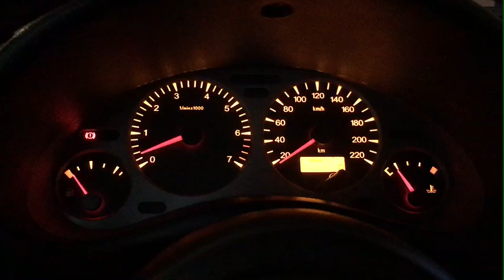Clúster digital Buick Sail en Chevrolet Chevy Monza 2001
Las revoluciones aunque se vean mal marcadas cuando prende marca bien entre 900 y 1000 revoluciones.
Video demostrativo de funcionamiento de el Clúster
Se realizo una modificación en el arnés del tablero
Se instalo Sensor de Velocidad